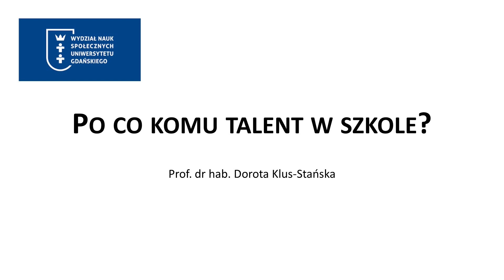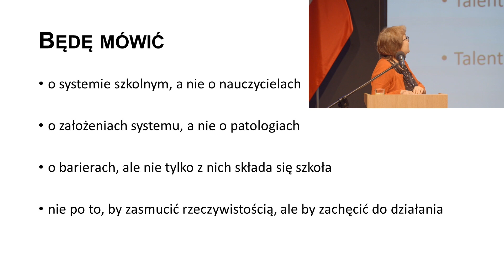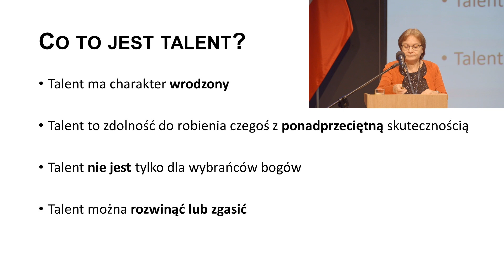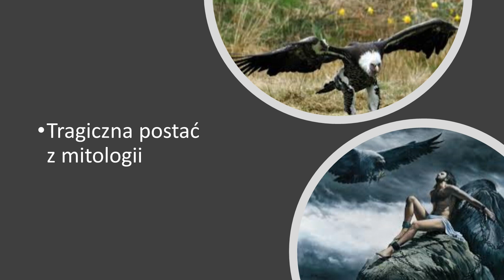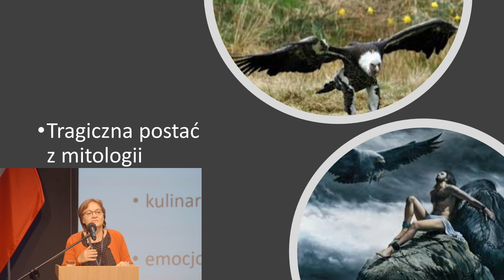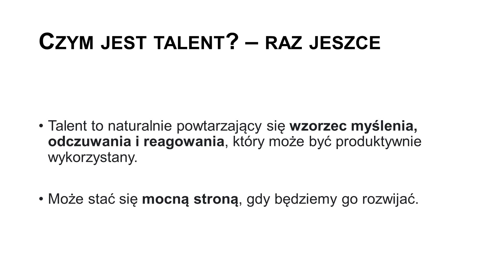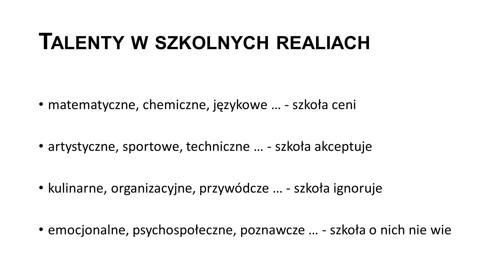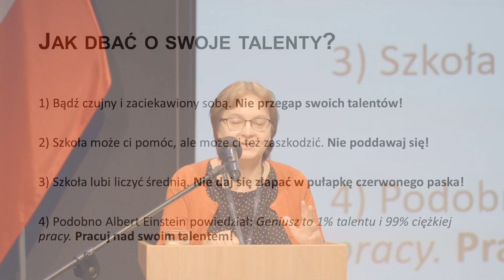„Po co komu talent w szkole?”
Wystąpiła:
prof. dr hab. Dorota Klus-Stańska, Uniwersytet Gdański

*Dofinansowano ze środków Instytutu Dziedzictwa Myśli Narodowej im. Romana Dmowskiego i Ignacego Paderewskiego w ramach Funduszu Patriotycznego.